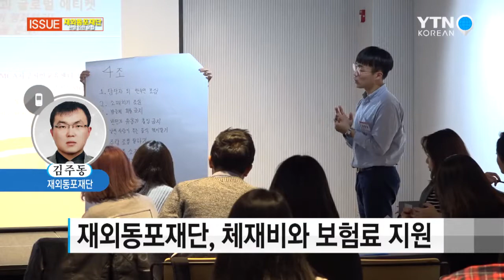10월에 한상기업 인턴 추가로 100명 뽑는다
10월에 한상기업 인턴 추가로 100명 뽑는다